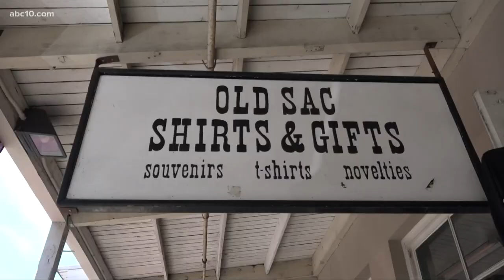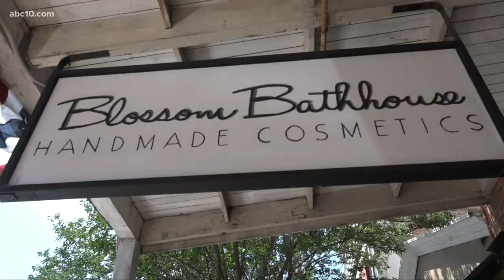Old Sacramento Black-owned business vandalized, police investigating as hate crime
A Sacramento Black-owned business was vandalized on Thursday, June 3. Sacramento police are investigating it as a possible hate crime. According to the Sacramento Police Department, a man broke into the business, Blossom Bathhouse, on 2nd Street in Old Sacramento around 3 p.m. on Thursday. The owner of the business, Jazmine Bonnett, was inside the building at the time of the attack, according to a Facebook post. She said in the post that she is "shaken up and in shock" after being attacked in her shop.